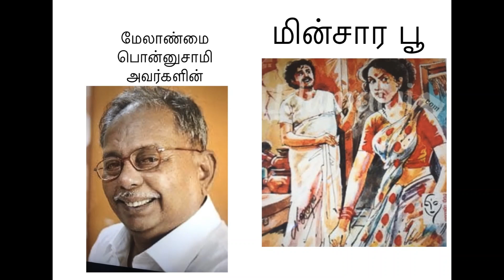பொன்னுசாமி# சாகித்திய அகடமி விருது# மின்சார பூ # சொல்வது; அன்னபூரணி.k#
||கதை # 71# மேலாண்மை பொன்னுசாமி அவர்களின் சாகித்திய அகடமி விருது பெற்ற மின்சார பூ|| Tamil audio story || பெண்ணின் பெருமை||
சொல்வது;அன்னபூரணி.k ||